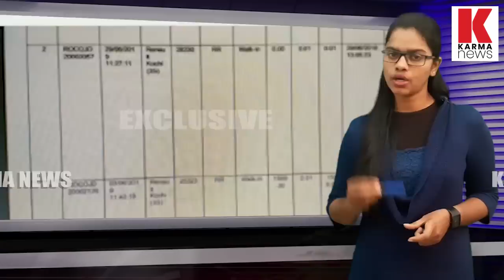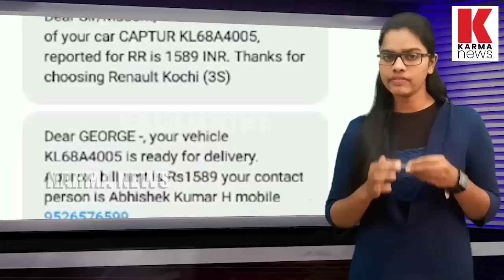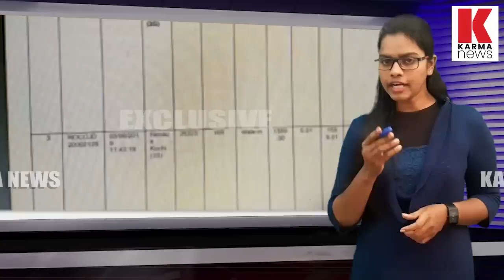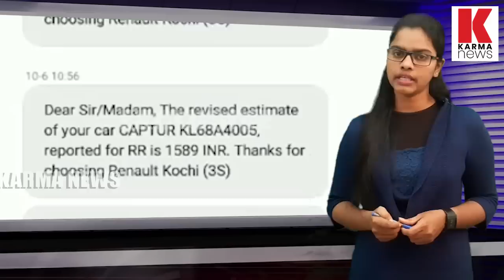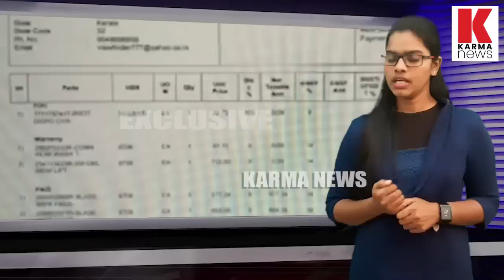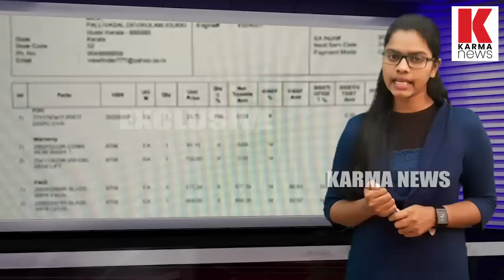renault captur| റിനോൾട്ട് ക്യാപ്ചർ കാർ |പുത്തൻ വണ്ടി വാങ്ങി മുടിഞ്ഞു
renault captur| റിനോൾട്ട് ക്യാപ്ചർ കാർ / കേരളത്തിലെ വാഹന വിപണി തട്ടിപ്പിന്റെ പുതിയ പാഠം ! കളമശേരിയിലെ T V S റിനൗൾട്ട് എന്ന സ്ഥാപനത്തിൽ നിന്നും പതിനാറു ലക്ഷം മുടക്കി വണ്ടി വാങ്ങിയവരുടെ അവസ്ഥ .വൻ തട്ടിപ്പ് ആരും ഈ വണ്ടി വാങ്ങരുതെന്ന് അനുഭവസ്ഥർ !